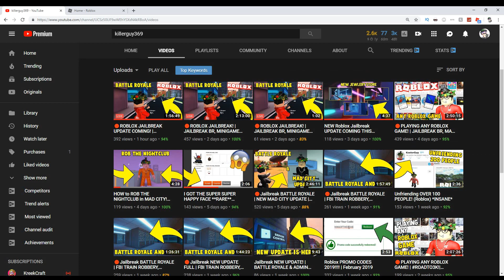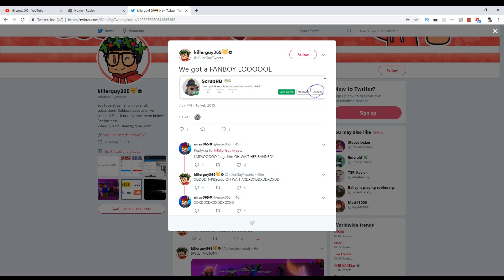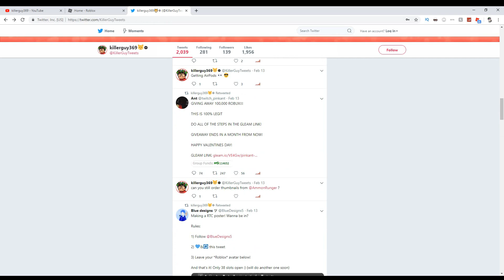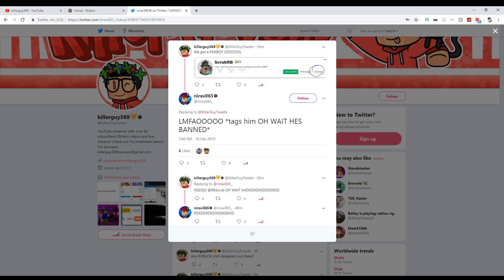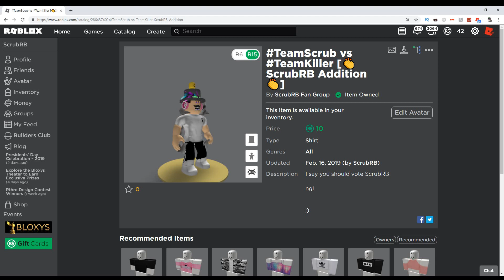going to war with this youtuber...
🔥 Download and get free robux!

Video Title - going to war with this youtuber...

ROBLOX Merch! 🔥